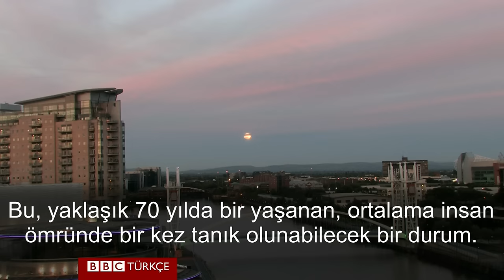Yaz dönümü ve 'Çilek Dolunayı' - BBC TÜRKÇE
Bu yıl 20 Haziran'a denk gelen yaz dönümünde, yani kuzey yarı kürede yaşanan en uzun günde aynı zamanda 'Çilek Dolunayı' da gözlemlendi.

Yaklaşık 70 yılda bir yaşanan bu özel durumu dünyanın farklı yerlerinde birçok kişi tüm gece boyunca takip etti.